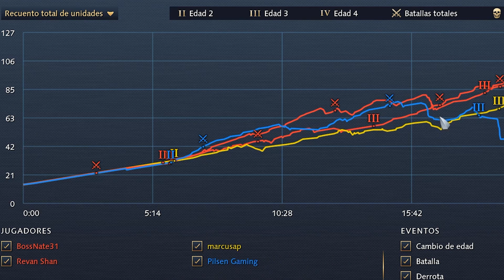😱 Me toca CONTRA MAYORCETE | 2vs2 Age of Empires 4